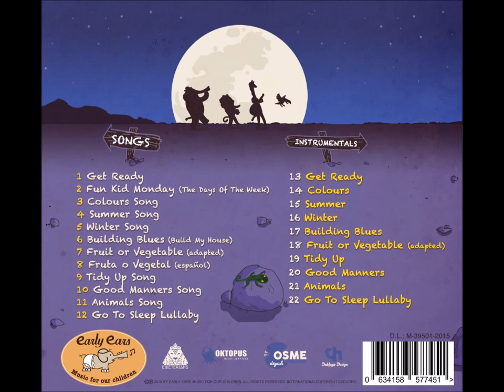Fruta o Vegetal (adaptación) - Early Ears Music For Our Children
Lyrics:

La banana ¿es fruta o vegetal?
La banana ¿fruta?
La banana ¿vegetal?

La patata ¿es fruta o vegetal?
La patata ¿fruta?
La patata ¿vegetal?

La manzana ¿es fruta o vegetal?
La manzana ¿fruta?
La manzana ¿vegetal?

El limón ¿es fruta o vegetal?
El limón ¿fruta?
El limón ¿vegetal?

Zanahoria ¿es fruta o vegetal?
Zanahoria ¿fruta?
Zanahoria ¿vegetal?

Champiñón ¿es fruta o vegetal?
Champiñón ¿fruta?
Champiñon ¿vegetal?

Y la piña ¿es fruta o vegetal?
La piña ¿es fruta o vegetal?
La piña ¿fruta?
La piña ¿vegetal?

Early Ears presents a collection of new nursery rhymes that maintain the traditional style and presentation children love. These rhymes are catchy, interactive and designed to engage the children's interest. Each song embraces positive values and has a key teaching point to encourage learning, understanding or good social skills. Early Ears musicians were inspired to produce this CD based on their childcare experience within a nursery and it is likely to prove a favourite with parents too. Jaz Mackenzie

Early Ears are: María Martins, Cosme Monmeneu, Ignacio Carbó and Felipe Martins.

Find us at iTunes, Amazon, Spotify and all digital platforms.